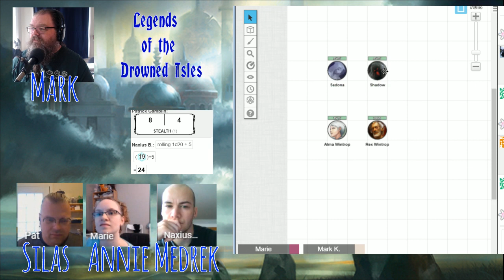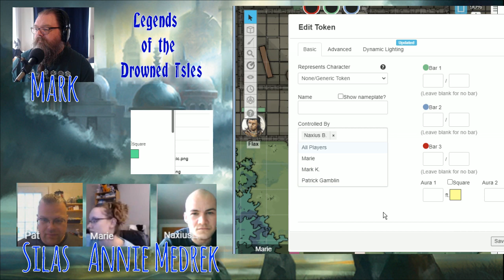LotDI TGC04: Session 3: The Abandoned Temple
IN THIS EPISODE:

The group finds the people responsible for the cattle theft -- and much more besides.

Originally streamed live on June 7, 2020 on Twitch. Join us there live, or check out our Facebook page for updates or join the Watchers group to discuss the episode